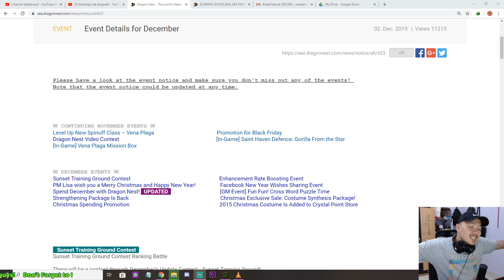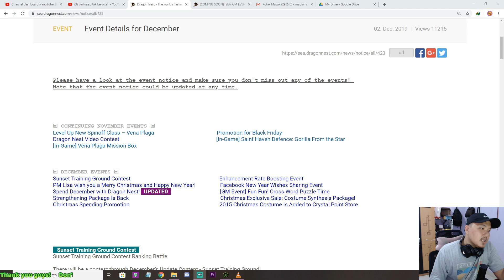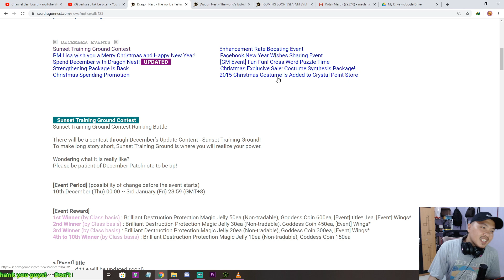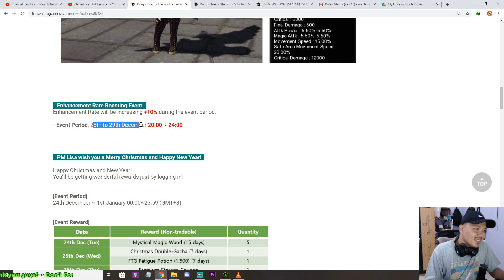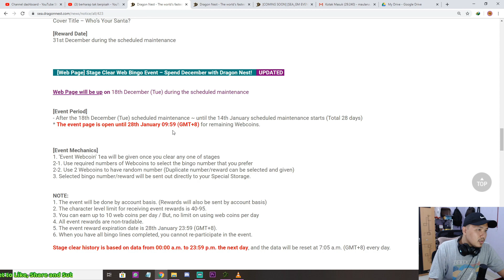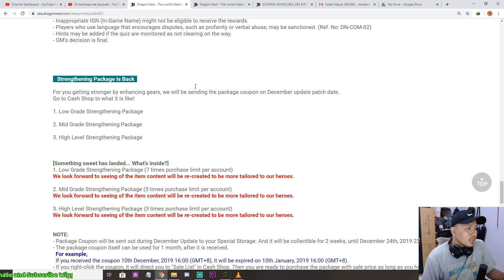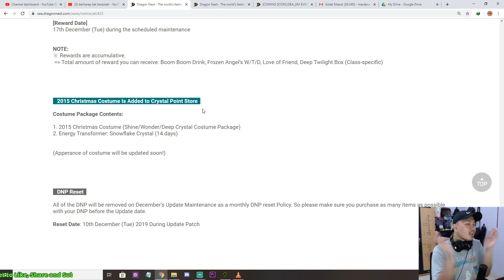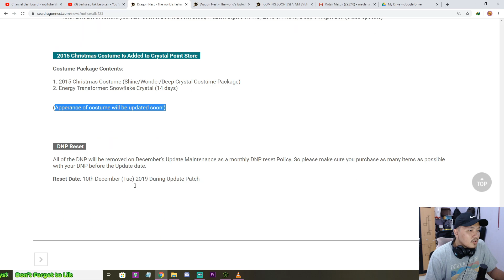Update 3 Desember 2019 Dragon Nest SEA